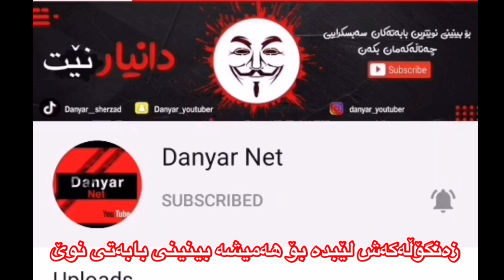نوێترین ده‌رکه‌وتنی سه‌نا به‌رزنجی😍 sana barznji xoshtrin gorani 2021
‎وه‌کو پشتگیریه‌ک له‌ئێمه‌ سه‌بسکرایبی که‌ناڵه‌که‌مان بکه‌ن و لایکی ڤیدیۆکه‌ بکه‌
‎بۆ ڕیکلام و یان هه‌ر پێشنیارێکتان هه‌بوو ده‌تواتنن له‌ڕێگه‌ی سناپ وه‌ ئه‌دمان بکه‌ن
Danyar_youtuber.
‎سوپاس پشتگیریتان ده‌که‌م❤️🌸
Snap|Danyar_youtuber